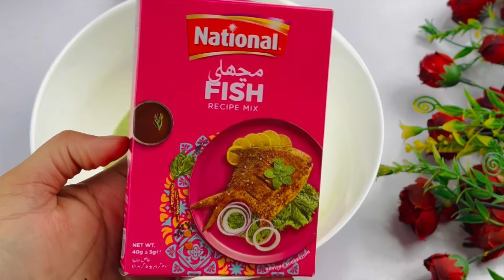سردیوں میں مچھلی کو مصالحہ لگانے اور فرائی کرنے کا صحیح طریقہ|Perfect Fish Fry Recipe